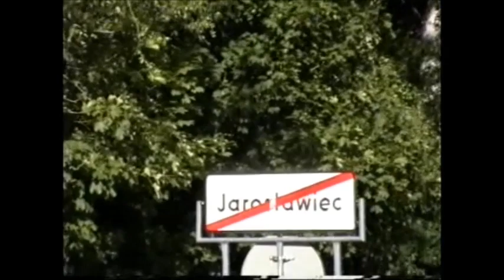Wczasy nad morzem w Jarosławcu